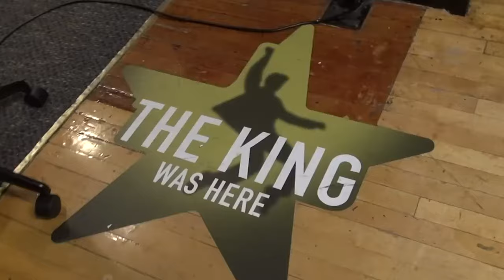Concierto de Angelina Jordan en el Westgate Resort & Casino Las Vegas 29 de febrero de 2024(Spanish)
Compra entradas para el concierto de Angie para el 29 de febrero en el Westgate Resort & Casino. Los espectáculos de las 7 y 9:30 p.m. aún están disponibles.